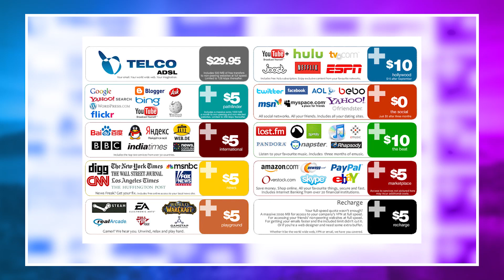Net Neutrality Could Soon Be A Thing Of The Past